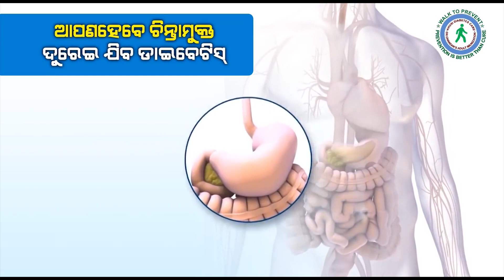TIMES ONE ODIA LIVE |ARCHANA NAG BLACKMAIL INCIDENT |ଏମିତି କହିଲେ ଆଇନଜୀବୀ ସୁମନ୍ତ |30 ମିନିଟ କୁଆଡେ ଗଲା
honeytrap archananag timesoneodia latestodishanews breakingnews Times One Odia is Odisha's best Odia News Digital Channel. Times One Odia news channel covers latest news in politics, entertainment, ollywood,Bollywood,Tollywood, business,Crime,Investigation,Sting Operation and sports.